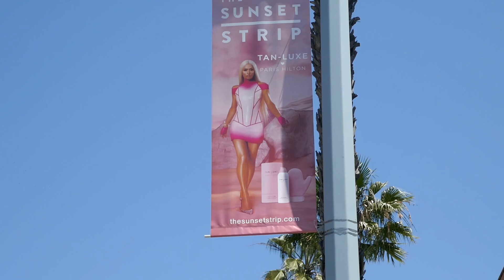Paris Hilton Tan Luxe Banners Sunset Strip Los Angeles California USA April 28, 2024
Paris Hilton Tan Luxe Banners Sunset Strip Sunset Blvd West Hollywood Los Angeles California USA April 28, 2024